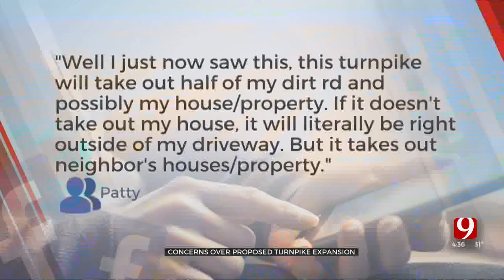Proposed Turnpike Extension Causes Concern For Some Norman Residents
Many homeowners in east Norman are not happy with plans to extend one Oklahoma turnpike directly through their neighborhoods.